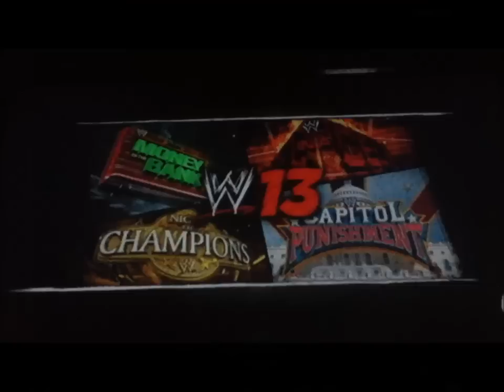WWE '13 Universe Mode Episode 4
This is the 4th episode of WWE Universe Mode, the last episode before Summerslam when Big Show takes on Chris Jericho and John Cena takes on Randy Orton.In this episode Daniel Bryan takes on Cody Rhodes in the main event.